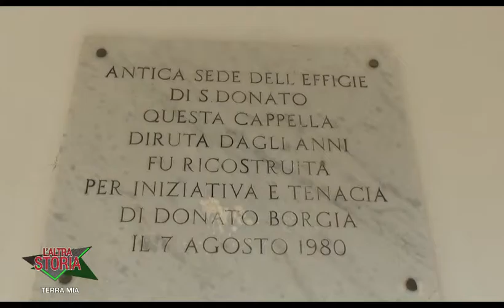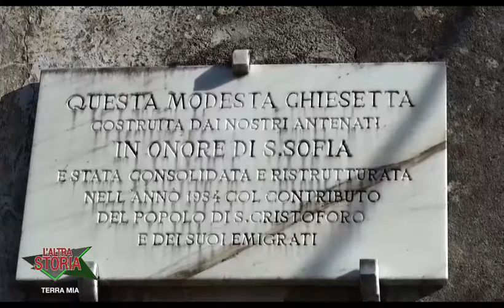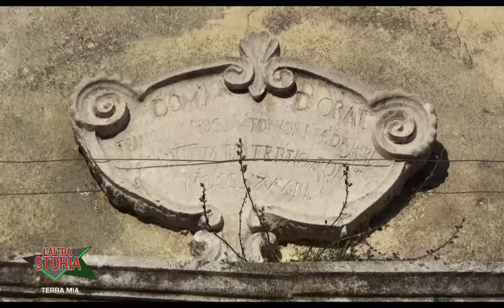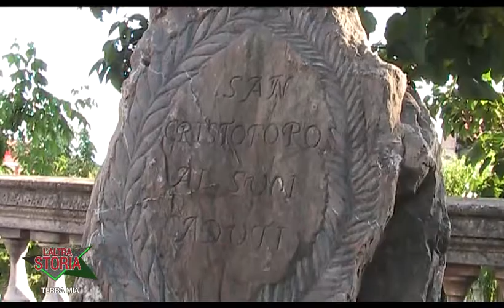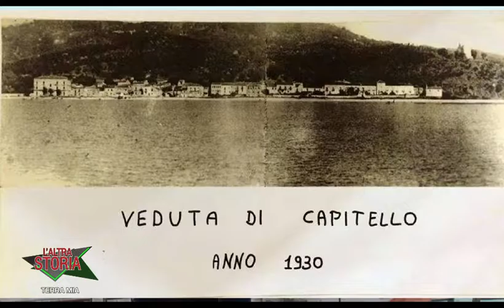L'ALTRA STORIA TERRA MIA: GIUSEPPE DONNARUMMA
Puntata n. 3 del 29 maggio 2016. Viaggio negli anni 80 con Giuseppe Donnarumma, panorami dei paesi San Cristoforo, Ispani e Capitello.